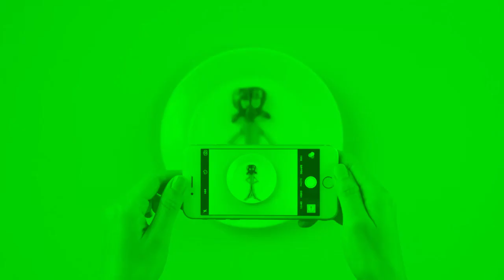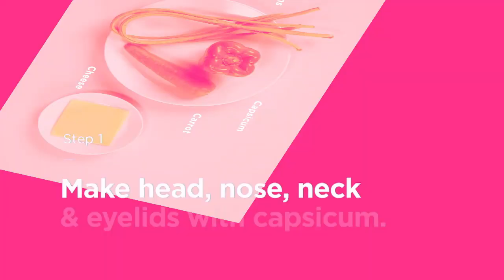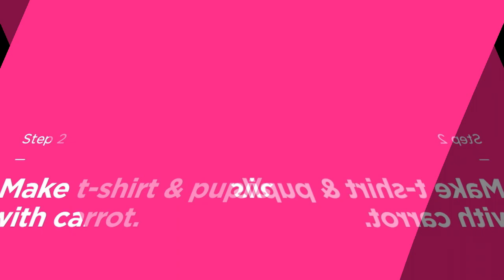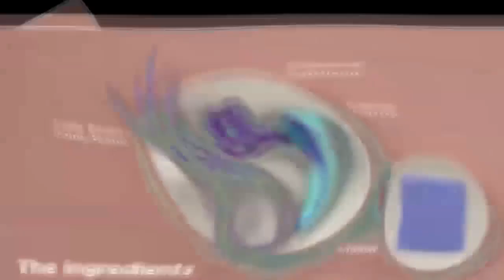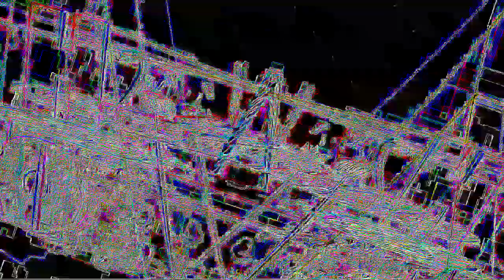Veg Replace Tennis Create Your Own Food Squidward 🥕 Kitchen Secrets SpongeBob Rounds